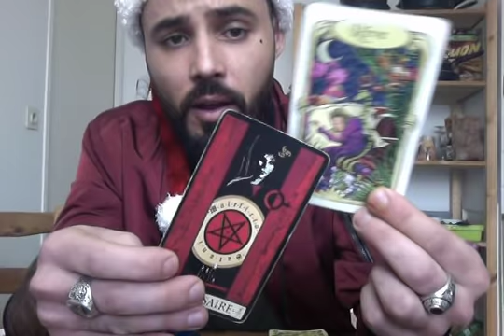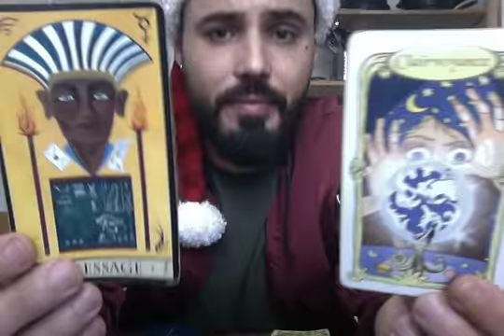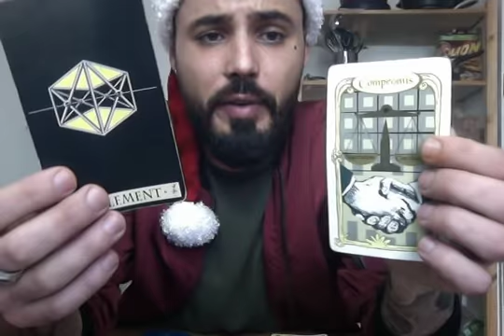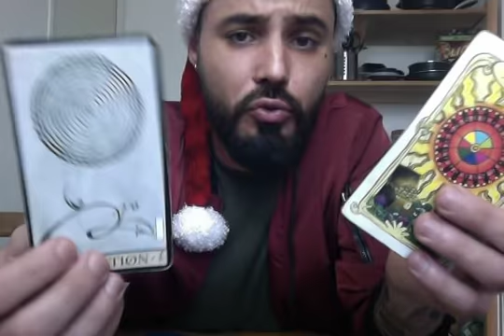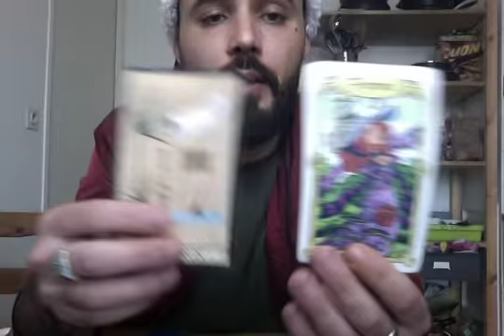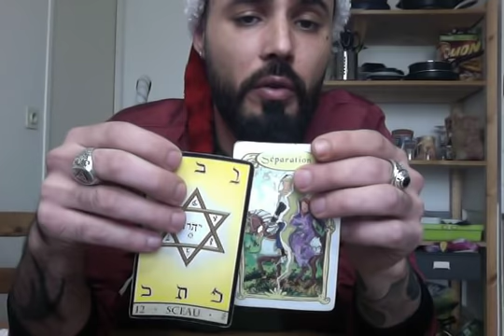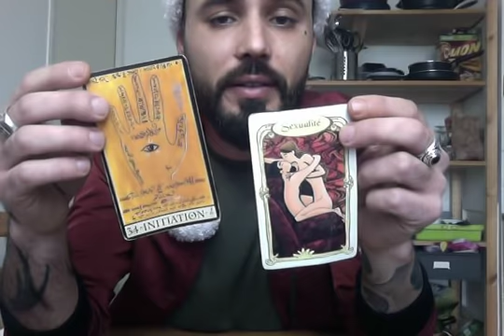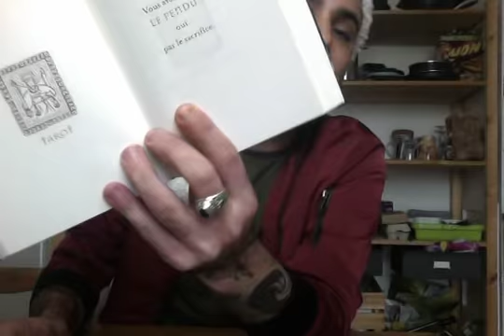VIERGE DECEMBRE 2019- Votre Conte de Noel